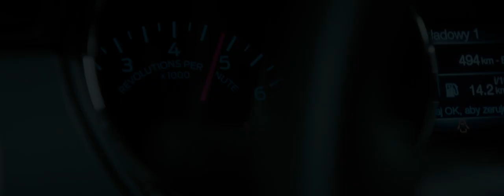Diablo: la última carrera - Tráiler (HD)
Kuba es un chico que, con su hermana gravemente enferma, necesita dinero y decide ganarlo rápidamente participando en carreras ilegales de automóviles. En el camino, se encuentra con Ewa, con quien se unirá, no solo por el amor a las carreras, sino por un futuro mejor.